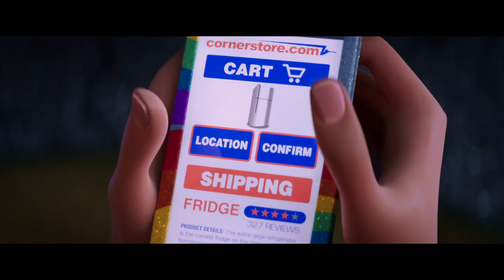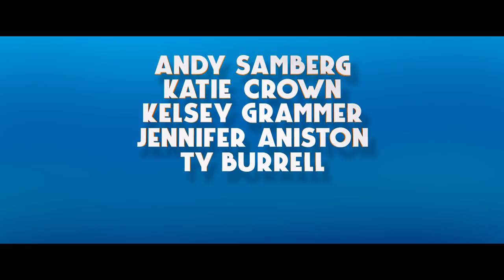Storks – Main Trailer - Official Warner Bros. UK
The main trailer for Storks – in UK cinemas October 14, 2016 – directed by Nicholas Stoller and Doug Sweetland, and starring Andy Samberg, Kelsey Grammer, Keegan-Michael Key and Jordan Peele.

Animated Adventure.  Storks deliver babies…or at least they used to. Now they deliver packages for global internet giant Cornerstore.com.  Junior, the company’s top delivery stork, is about to be promoted when he accidentally activates the Baby Making Machine, producing an adorable and wholly unauthorized baby girl.  Desperate to deliver this bundle of trouble before the boss gets wise, Junior and his friend Tulip, the only human on Stork Mountain, race to make their first-ever baby drop – in a wild and revealing journey that could make more than one family whole and restore the storks’ true mission in the world.

Directors: Nicholas Stoller, Doug Sweetland
Writer: Nicholas Stoller
Producers: Nicholas Stoller, Brad Lewis
Executive Producers: Phil Lord, Christopher Miller, Glenn Ficarra, John Requa, Jared Stern
Cast: Andy Samberg, Kelsey Grammer, Jennifer Aniston, Ty Burrell, Keegan-Michael Key, Jordan Peele
Check out the film’s Official page at Warner Bros. UK